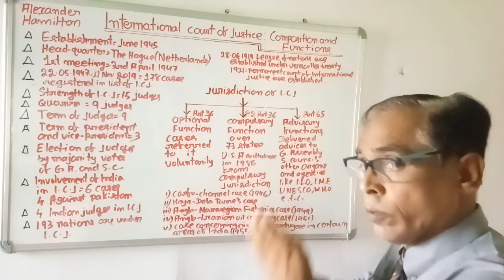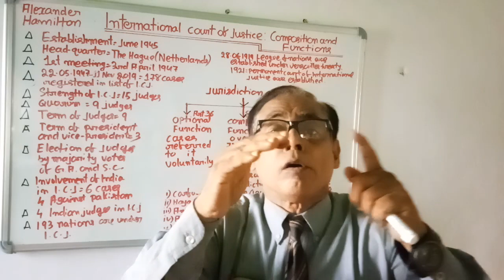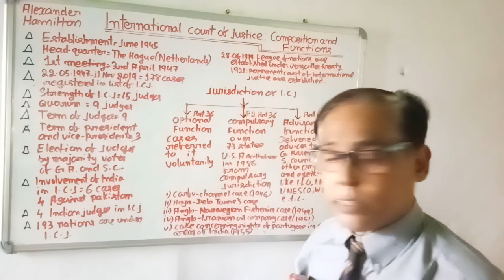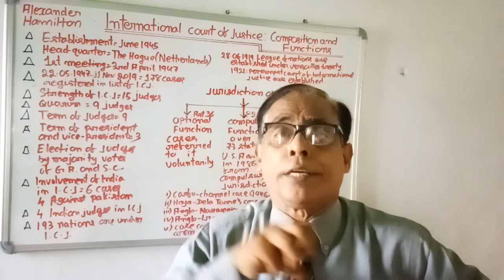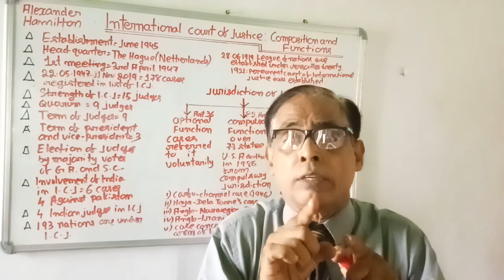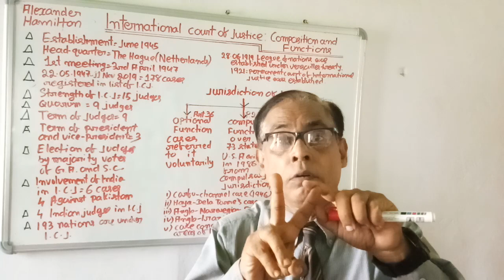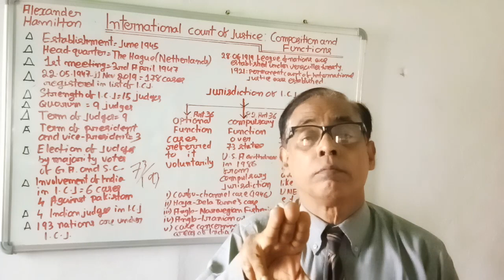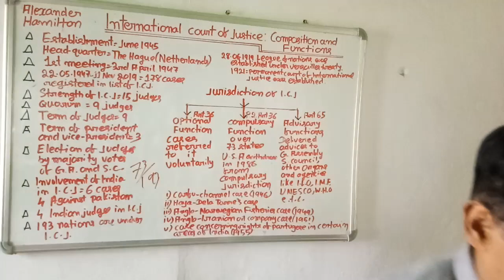34)International Court Of Justice:Composition and Function(Odia)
internationalcourtofjustice#compositioofi.c.j#functionofi.c.j#internationalrelations#politicalscience#+2#+m.alevel

International Court Justice:Composition and Functions(Odia)